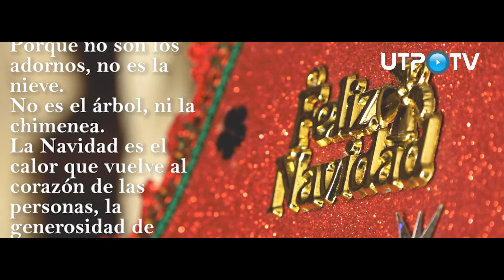¡Feliz Navidad te desea el Canal web UTP TV!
En tiempos de Navidad, es necesario recordar lo que es verdaderamente importante: la unión familiar, la amistad incondicional, el sacrificio de los tuyos y el amor que todos debemos ayudar a compartir.
Algunos de los practicantes de la FACO, decidieron compartir sus historias de navidad con nosotros, para revalorizar esta fecha tan especial. El Canal web UTP TV les desea ¡FELIZ NAVIDAD!.